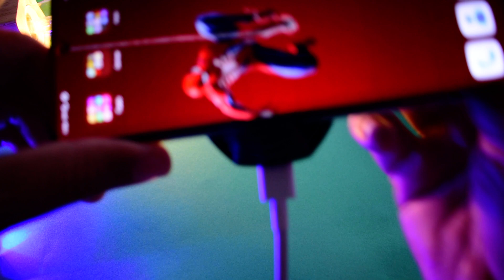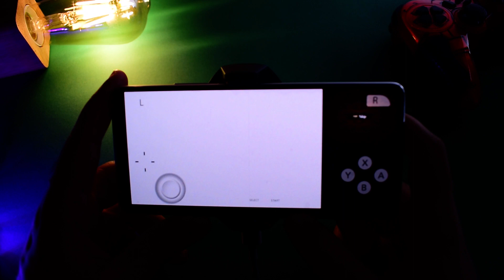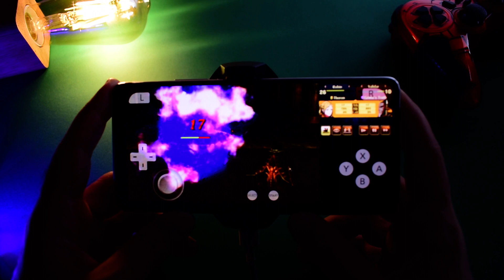Fire Emblem Awakening Android Gameplay | Citra 3DS Android | Nintendo 3DS Emulator Android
Gameplay Fire Emblem Awakening on Android, powered by the 3DS emulator and optimized for the Mali GPU! 🌟. My phone is a Xiaomi 11T one of the best phones for emulation📲 Join us as we dive into the exciting gameplay of this iconic platformer. With the 3DS emulator and the impressive performance of the Mali GPU, experience smooth gameplay, stunning visuals, and precise controls on your Android device. Run, and discover new power-ups as you navigate through imaginative levels. Whether you're a long-time fan or new to the series, this video will bring the magic of Fire Emblem Awakening right to your Goal!. Don't forget to subscribe to our channel for more exciting gaming content and unleash the full potential of Fire Emblem Awakening on Android with the 3DS emulator and the Mali GPU! 🎮🔥so hope you enjoy peace!
1-✅REDMAGIC Phone Cooler
2-✅Razer Kishi Mobile Game Controller
3-✅PowerA MOGA XP5-X Plus Controller
4-✅Razer Raiju Mobile
✨Let's Be Friends:
Chipset: MediaTek MT6893 Dimensity 1200-Ultra (6 nm)